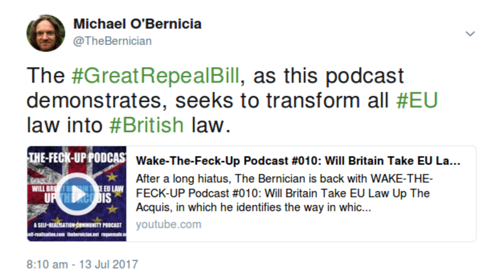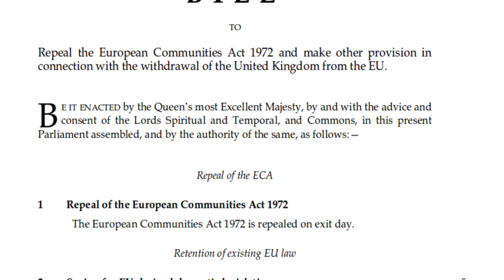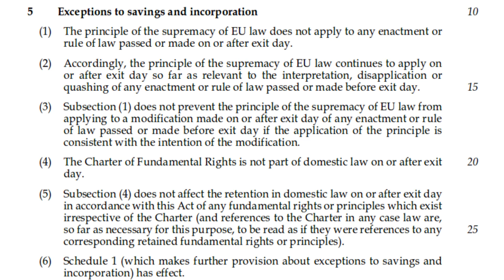The Great British Brexit Swindle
The Great British Brexit Swindle lays out the hoodwinking of both sides of the Brexit referendum, in the light of the publication of the proposed Great Repeal Bill, otherwise known as the European Union (Withdrawal) Bill.

A Self-Realisation Community Podcast.